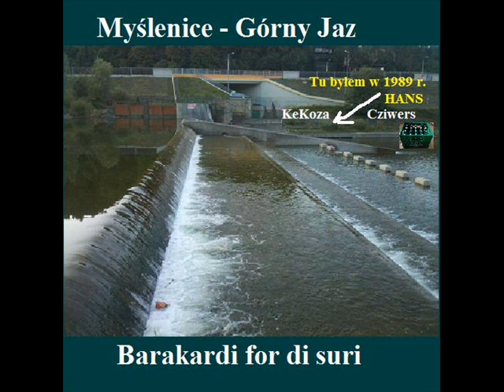Iperyt - Punkowa nocka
Iperyt - polski zespół punkrockowy.
Zapis koncertu, który odbył się 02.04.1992 r. w Myślenicach, otrzymałem kilkanaście lat temu od mojego fantastycznego kumpla KeKozy, z którym na przełomie lat '80 i '90 w Krakowie w "Slumsach" piliśmy wina "Adonis" i browary "Barbakan", a świat należał do nas. Pozdrawiam także znajomego z Myślenic "Cziwersa", który nam czasem towarzyszył.
Mimo moich starań jakość nagrania jest nadal amatorska, ale wtedy nie było sprzętu profesjonalnego, a nawet dzisjaj nie da się wszystkiego poprawić.
Ale co to była za frajda mieć w tamtych latach nagranie nawet takiej jakości!
To se ne vrati, jak mówili starożytni czescy Indianie.
Kto lubi powspominać, ten tego posłucha.
Czy w Myślenicach na Jazie dalej można walnąć browara?
Hans.
Lista utworów:
01.Bidno Janina
02.Na Fikusa
03.CB Taxi
04.Na Gryma
05.Browar
06.Na Medyka
07.Las Vegas
08.Żabka w czapce (Do Ani)
09.Punkowa nocka
10.RAP na Pilota
11.Drums solo
12.Słoneczny jaz
13.Na Pały
14.Na Ruskie
15.Chórał
16.Wojna
17.Na księdza
18."Pod Strażnicą"